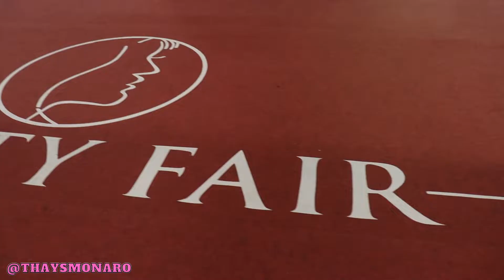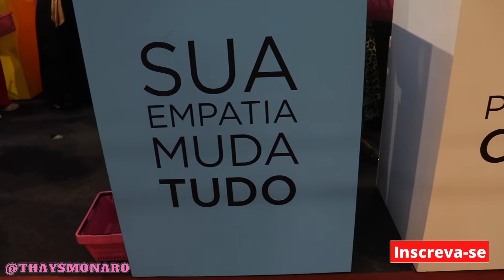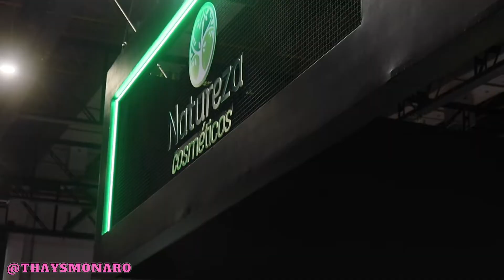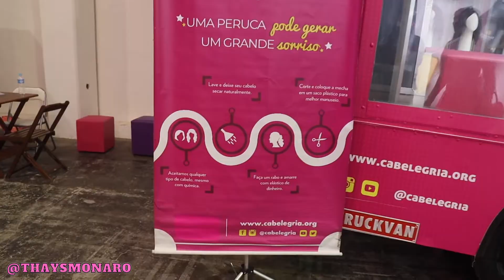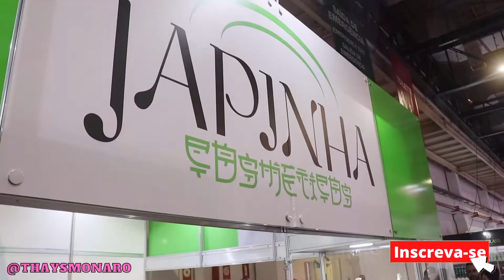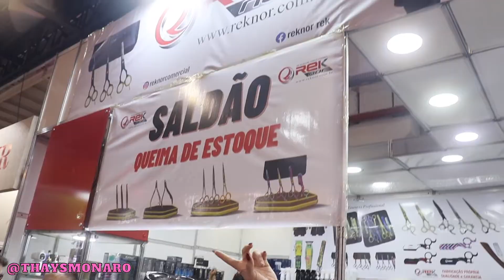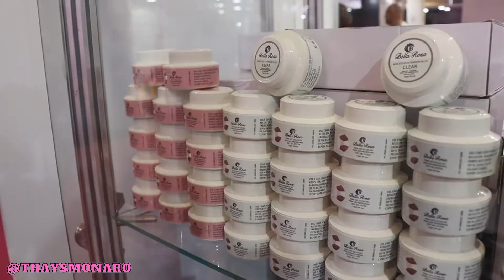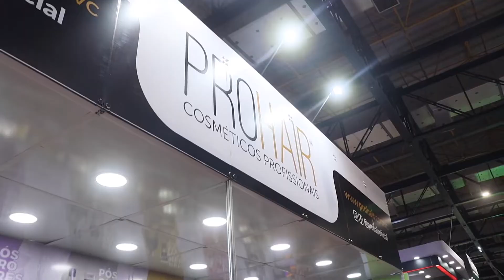BEAUTY FAIR 2023 (1) Cobertura completa do evento PRODUTOS de CABELO, UNHA, MAQUIAGEM/MAKE UP preços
Ola meus amores, hoje é dia de cobertura de evento, na Beauty Fair a maior feira de beleza da américa latina!

Estive na feira como influenciadora e youtuber para gravar tuuudo o que rolou de melhor por la, melhores lojas e stands, melhores marcas, preços, estrutura do evento e muito mais!

A feira traz todas as novidades e tendencias do mundo da beleza em cabelos, unhas, maquiagem/ make up para os profissionais e consumidores finais.

Rolou muitas palestras e work shops, e muitas demonstrações de produtos. Bora conferir tudo?

Seja um TRAVEL LOVER assinando o clube do canal e tenha benefícios exclusivos:

Me siga no Instagram @thaysmonaro
Acompanhe pelo insta tudo em tempo real, interaja e faça perguntas!